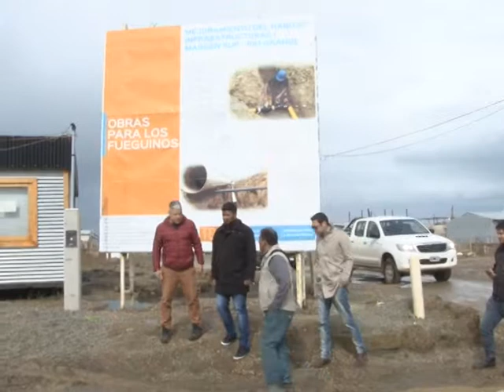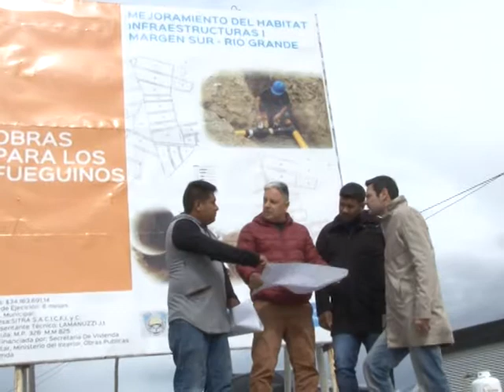La construcción creció un 60% en TDF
El secretario general de la UOCRA, Julio Ramírez, informó que durante el 2017 la actividad de la construcción creció en cerca de un 60% en la provincia.